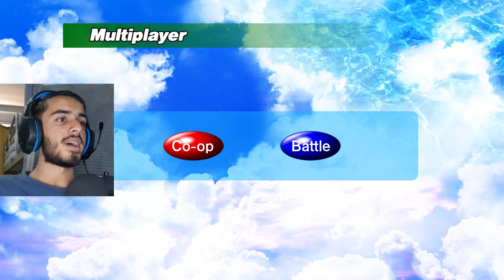Sonic Adventure With Multiplayer Is CHAOS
What's up people, in today's video, we check out The Sonic Adventure Multiplayer Mod!

HUGE shoutout to @Caldee @JustMaxT @MrLag525 for joining me in this video!